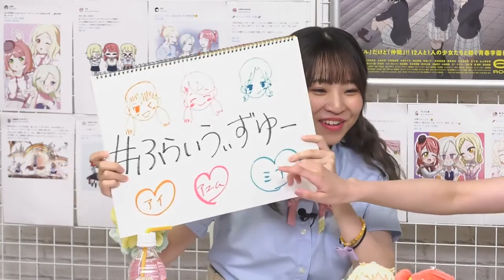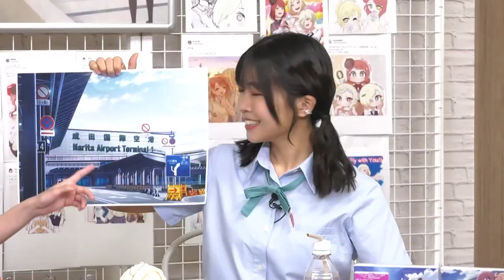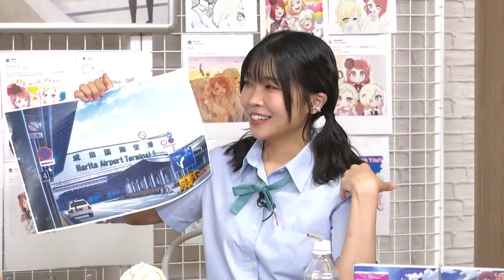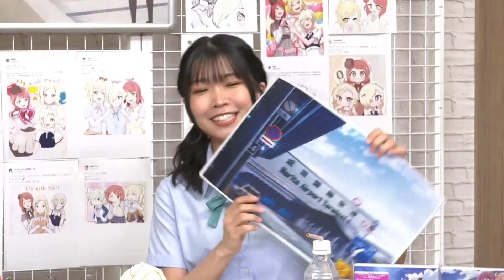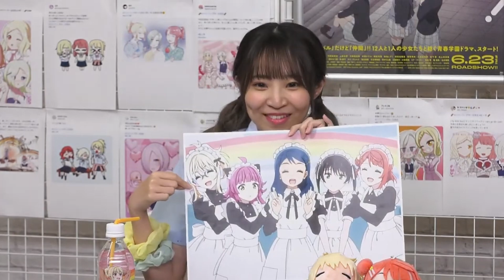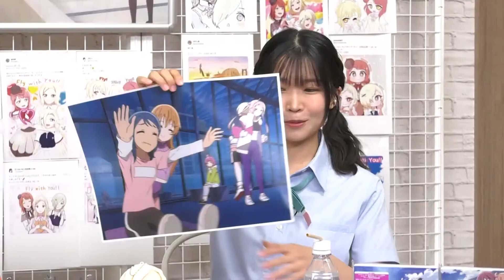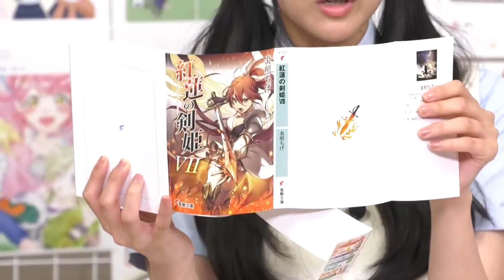【ニジガク】あぐぽんの無茶振りに焦るなっちゃん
最近のニジガク生放送は告知ばかりで雑談が少ない気がする。
ラブライブ！虹ヶ咲学園スクールアイドル同好会生放送 「Fly with You!!」キックオフパーティー～Let's go 6th Live♡～より